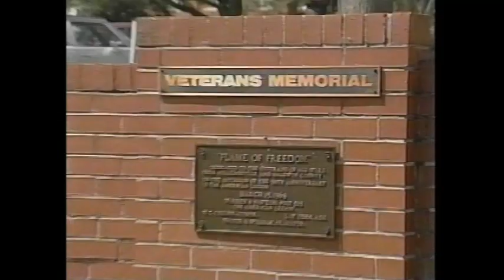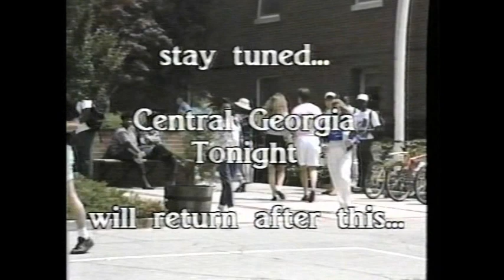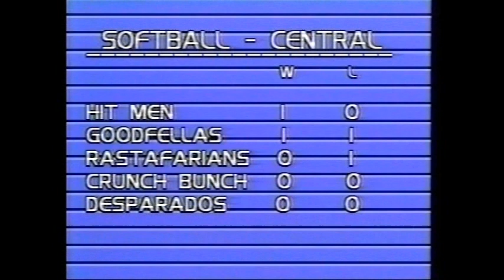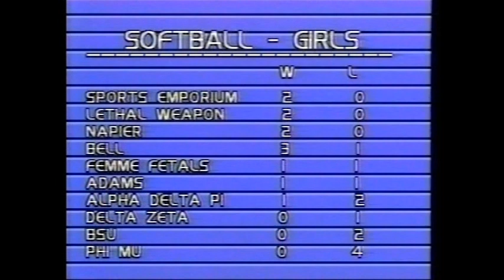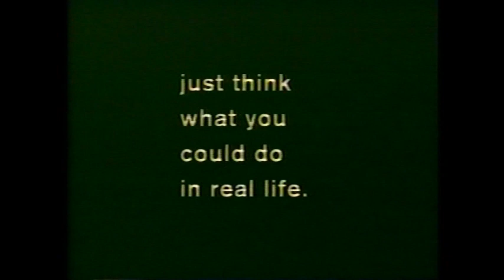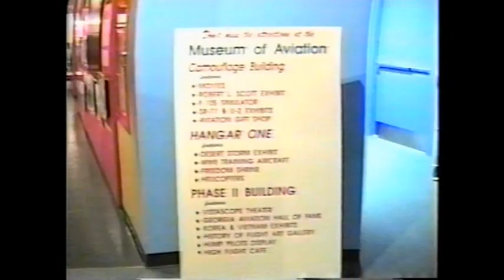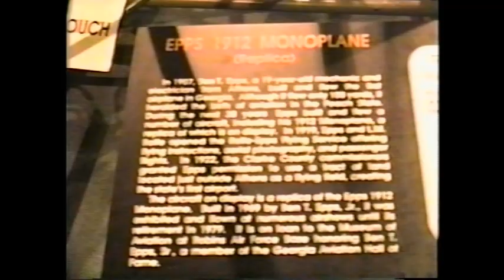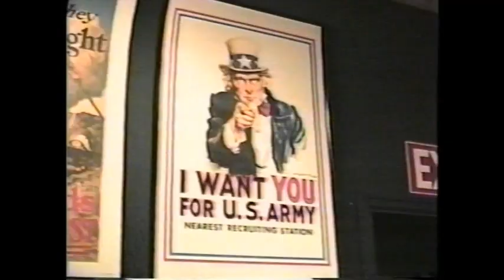1993 Central Georgia Tonight - Spring Quarter - Episode #1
This was the Georgia College and State University news program at the time.